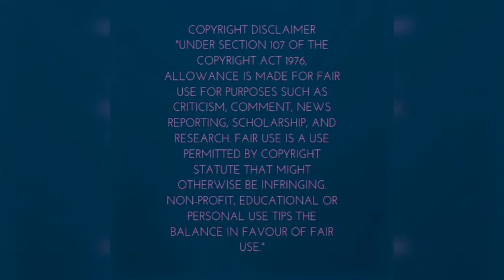LEGENDARY JONAS GWANGWA HAS DIED!!